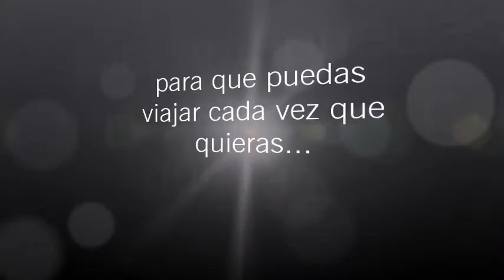Cumple Ale 12/06/20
Amiga querida, en el día de tu cumpleaños la distancia nos separa una vez más... por eso te regalo esta máquina del tiempo, para que puedas viajar cada vez que quieras, siempre. Te amo!! Marian